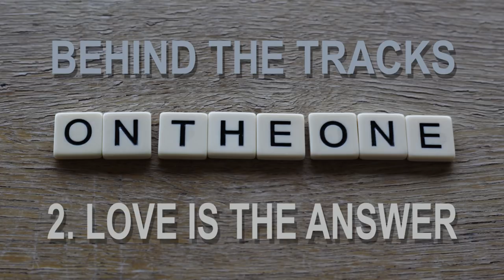Love Is The Answer - Behind The Tracks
The story behind the creation and recording of "Love Is The Answer", from Mike Lindup's "One The One" EP, featuring behind the scenes footage from the recording session featuring the Phil Gould, Dominic Miller, Yolanda Charles, Miles Bould, Kipper (producer) and Mike Westergaard (engineer).